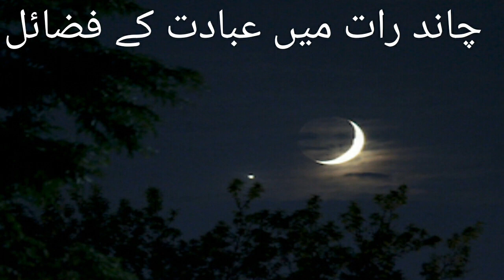ChandRat Chand Raat In Islam || چاند رات میں عبادت کے فضائل|| چاند میں سنت کے مطابق کرنے کے کام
Chand Rat
salma ji Salam
چاند رات میں عبادت کے فضائل